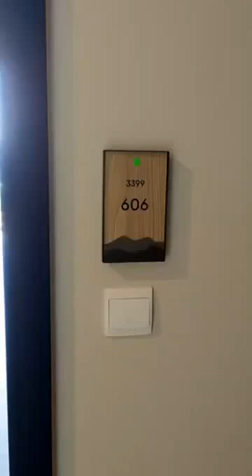2 Bed Combined Unit at Oka Haus, Rama 4, Bangkok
Retreat and Rebound in this New Development Lifestyle Condominium. Luxury, compact living in Bangkok's metropolitan area. Get in on the ground floor of this new fantastic investment opportunity. This developer only builds the finest quality condominiums in Thailand.

Located on five rai right between Sukhumvit and Rama 4 there are one, two and three bedrooms being offered in this 47 storey residential building. Completed January 2021, there are a total of 1,178 unit.

This project has an unbelievable amount of quality features.

Facilities:

Ground Floor

- Double volume lobby area and mail room
- Lobby drop off area
- Education play ground
- Outdoor co-working area
- Kids zone and playground
- Great Lawn
- Parking entrance

8th Floor

- Garden and outdoor recreation area
- Self Laundry
- Fitness Area
- Swimming Pool
- Kid pool
- Leisure pool
- Heated vitality pool
- Lap Pool
- Shallow pool with bubble jet
- Water curtain
- Jacuzzi
- Steam room
- Yoga Lawn and seating area
- Kids Area
- Sunken seating room
- Indoor court

22st Floor

- Meditation Area

47th Floor

- Sky Lounge
- Theater & Massage room with OSIM chair
- Co-working & Co-kitchen

Rooftop

- Theater lawn with movie screen
- Edible garden
- Sunset seating terrace

Security

- 24 hour security
- CCTV
- Key Card
- Digital Door-lock
- Smart Mail Box

Attractive furniture packages available.

Location:

Rama 4 Road
Located at the epicenter of a great communication network, escape the chaos of city life without sacrificing its comfort and convenience. Connected to Sukhumvit and Rama 4 Roads, merely 5 minutes from Thonglor BTS Station and a plenitude of lifestyle areas, where you can take a chilled out walk or hangout with your friends, further journeys may be reached by the nearby Chalerm Maha Nakhon and Art Narong Expressways giving you ease of travel to any destination.